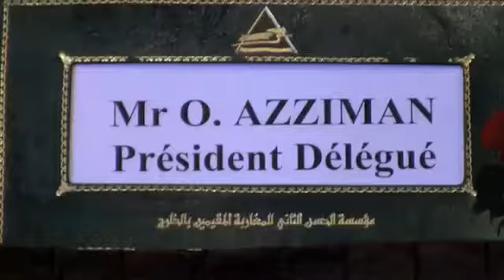Signature du mémorandum d'accord OIM-Fondation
Signature du mémorandum d'accord OIM-Fondation en 2009